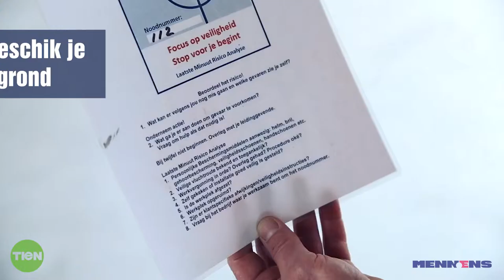TOPJOB - Mennens - ALLROUND TECHNICIAN CLEANROOM CRANES